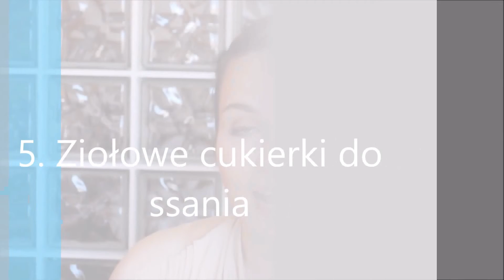Ciąża nudności i zgaga 5 sposobów jak sobie poradzić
Nudności i zgaga w ciąży utrudniają Ci funkcjonowanie? Świetnie trafiłaś oto domowe sposoby na poradzenie sobie z tymi dolegliwościami.

Jeżeli męczysz się cały dzień oto 5 sposobów na nudności w ciąży:
1. leki zobojętniające kwas żołądkowy, pamiętaj te które nie mają w składzie glinu!
2. Migdały, porcja ok. 10 sztuk
3. Woda z lodem i cytryną
4. Herbatka z imbirem
5. Ziołowe cukierki

Podziel się swoimi sposobami ! :)
Zapraszam